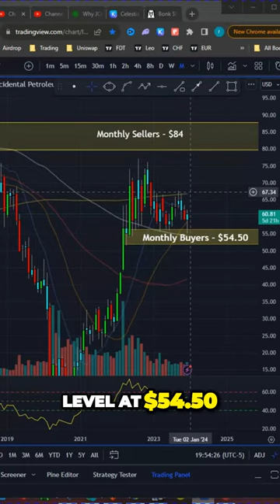Why Jim Cramer and Warren Buffett Clash on Occidental Petroleum Stock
In this video, we shared some analysis of Oxy stock with Jim Cramer and Warren Buffett. Jim Cramer doesn't agree with Warren Buffett's investment advice and you can watch the entire interview to see why.

Jim Cramer and Warren Buffett don't agree on Occidental Petroleum stock. In this exclusive interview, watch as we break down Oxy stock and analyze the reasons why they disagree. This is a must-watch for any Oxy shareholders!